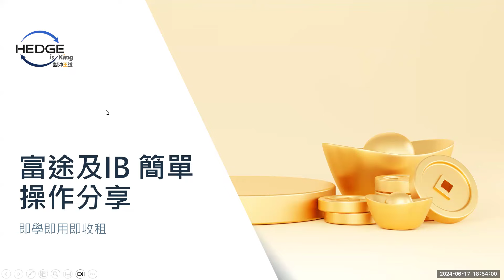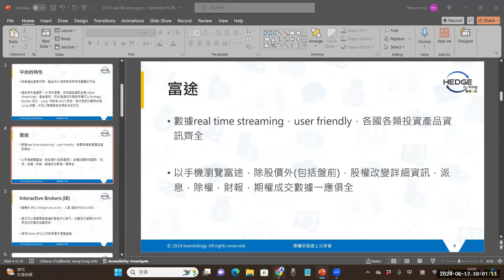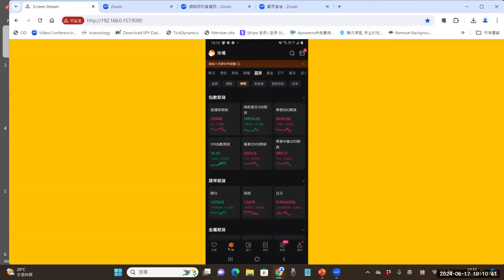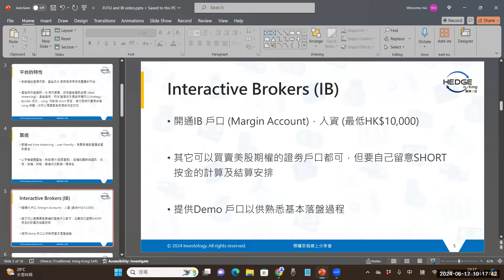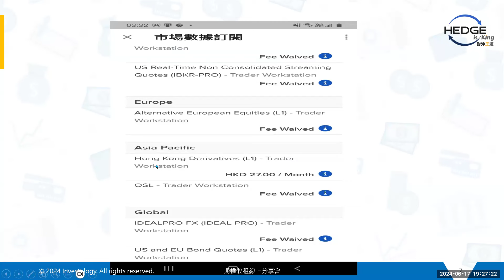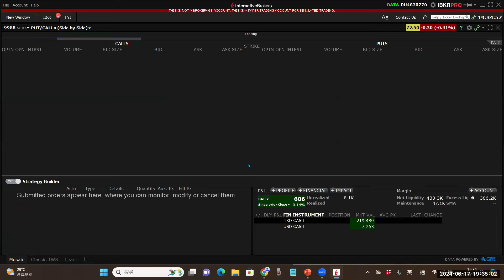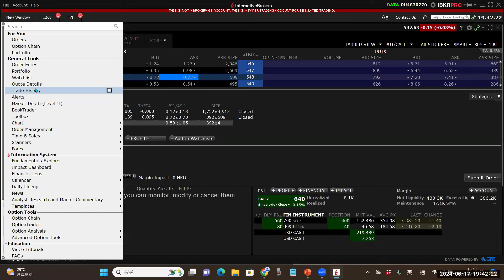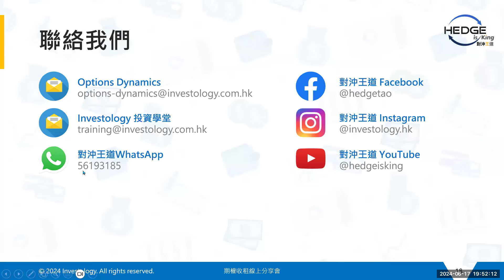[免費期權工作坊] 富途及IB簡單操作分享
很多朋友都問怎樣操作 富途牛牛 或 IB (Interactive Brokers)
於是我錄了這部影片，分享簡單操作